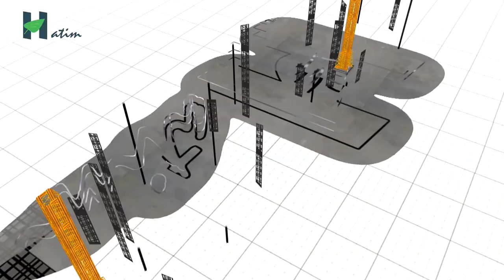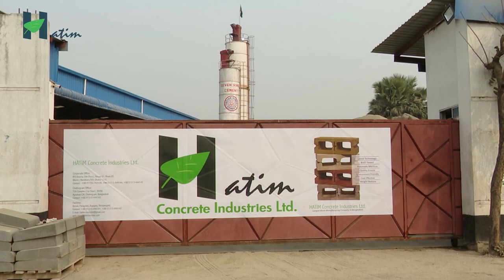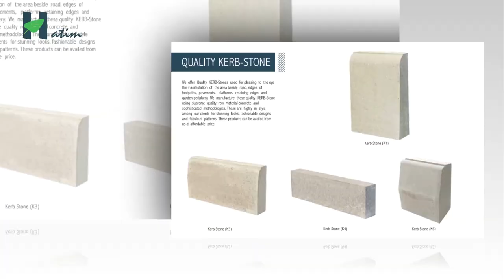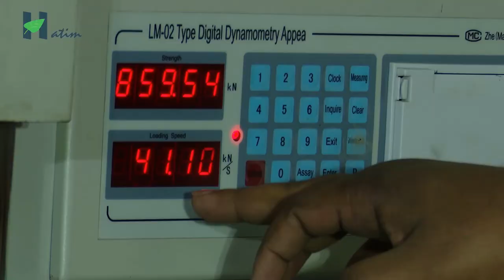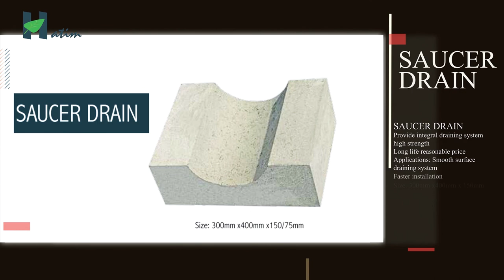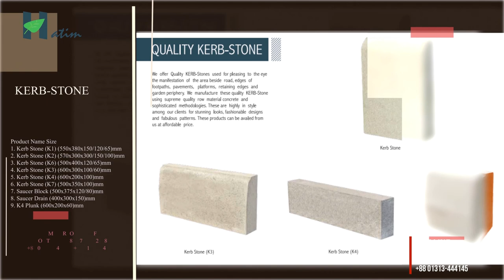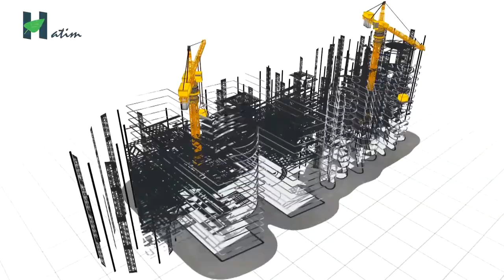Hatim Concrete Industries Documentary films English version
Hatim Concrete Industries Limited
Hatim Corporate Office:
BTI Astoria (5th Floor), House-31, Road-20,
Block-J, Baridhara R/A, Dhaka-1212

ABOUT HATIM
According to the Bangladesh Brick Manufacturing Owners Association, Around 7,000 soil burning brick kilns produce around 25 billion bricks every year, consuming over 1.27 billion cubic feet of topsoil. For a country like Bangladesh, whose economy depends heavily on agriculture, this is very bad. Every time topsoil is extracted from a cer tain piece often. It goes barren for at least three years, which means nothing can be grown there during that period. As a result we are experiencing various environmental damage.

Now-a-days Eco-friendly bricks in the form of concrete blocks are gaining popularity in Bangladesh as means to mitigate the environment damage caused by conventional brick manufacturing. House Building Research Institute (HBRI), a component of the Ministry of Housing and Public Works has been working for over 40 years to develop a substitute for conventional bricks in the construction industry.

Subsequently we are providing eco friendly Construction Materials which is economical & eco-friendly Construction Materials. Eco-friendly methodology reduced the energy consumption by minimizing energy inputs for some of the factors like heating, cooling & light. Our Construction Materials not only help to create better outdoor environment but also helps to build a healthier & safe indoor environment. We are dedicated and develop environment friendly, cost effective & energy efficient materials for next generation buildings.

Started on 2019 and duly Registered with the Joint Stock Company of Bangladesh.

OUR MISSION
Our mission is to develop environment friendly, cost effective & energy efficient products for coming generation and grab a reputed position in this sector.

SLOGAN/ VALUE PROPOSITION
Hatim Concrete Industries Ltd. - “A safe hand you can trust in infrastructure sector”.

OUR VISSION
Our focus presently is to make high class, good quality blocks, solid bricks, kerb-stone, drain curve, erosion control blocks, parking tiles etc. of various sizes as well as cater of custom-size at HATIM Concrete Industries Ltd. we are constantly researching the different needs and requirements of the construction and real estate sector of Bangladesh. In due time, we will be expanding our resources to introduce more products as well as to start exporting building products.
Our present focus is on improvising and promotion of concrete products through the whole country and becoming the largest Concrete products provider of Bangladesh.

ETHOS & VALUES
We believe in environment friendly solution of infrastructure and doing business in a way that is mutually beneficial for society and ourselves. Our unique charecteristics is to provide not only building products but also create a healthy and safe indoor and outdoor amenities.

Hatim Chattogram Office:
TSN Complex (1st Floor), 89/90,
Agrabad C/A, Chattogram, Bangladesh
Hatim Factory
Boralu Paragaon, Rupganj, Narayanganj

ANTI-PIRACY WARNING
This content is Copyright to Hatim Concrete Industries Limited ! Legal action will be taken against those who violate the copyright of the following material presented!